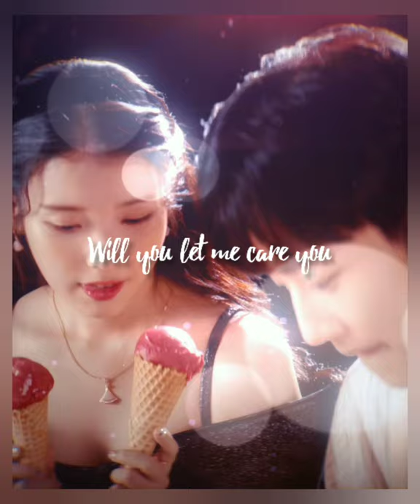Strawberry Moon- IU EDIT ✨